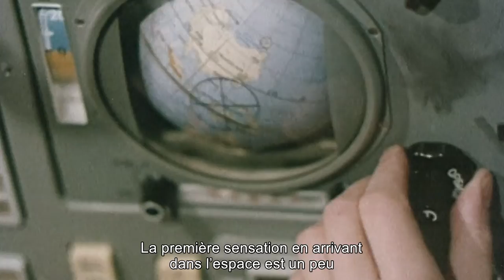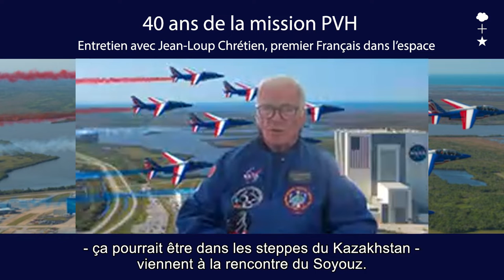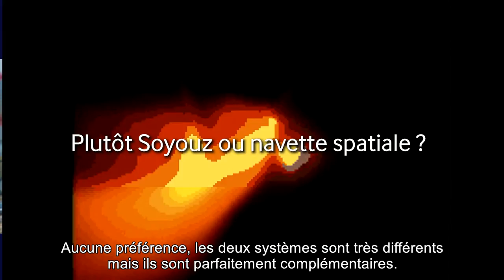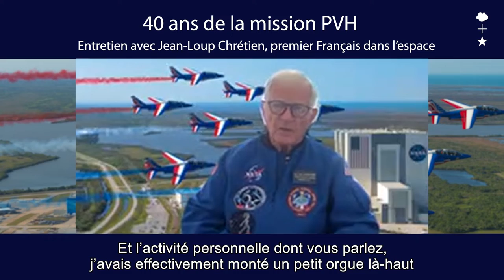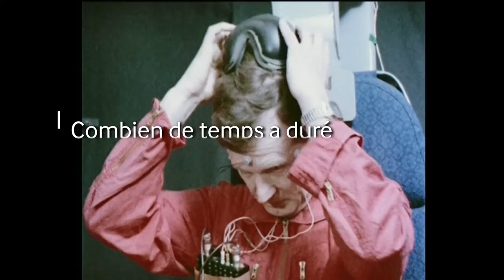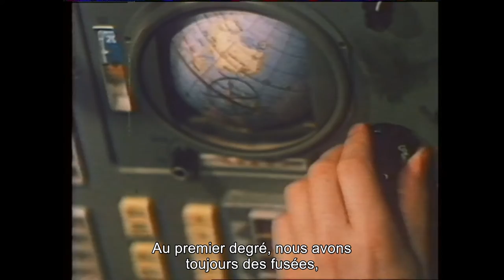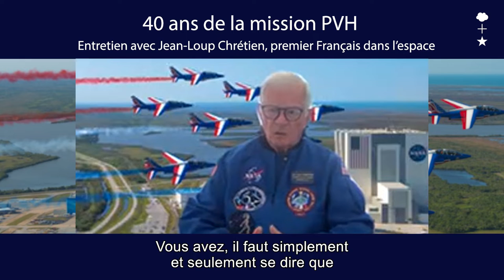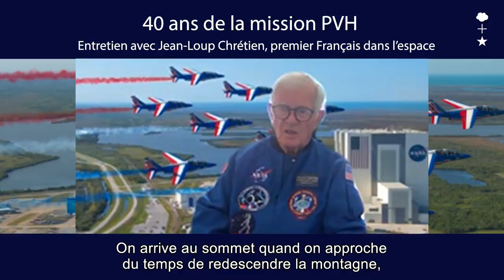Entretien avec Jean-Loup Chrétien, premier astronaute français dans l'espace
Le 24 juin 1982, Jean-Loup Chrétien s'envole vers la station spatiale Saliout-7 lors de la mission PVH (Premier Vol Habité), devenant ainsi le premier français à partir dans l'espace 🚀

40 ans après, Jean-Loup Chrétien nous livre ses impressions sur cette mission et les suivantes, à bord de la station MIR ou encore de la navette spatiale Atlantis de la NASA ainsi que sur le futur de la conquête spatiale dans un entretien exclusif.

_________CHAPITRAGE___________
00:00 - Introduction
00:23 - Quelle a été votre première sensation en arrivant dans l'espace ?
01:43 - Que ressent-on en revenant sur Terre ?
04:22 - Plutôt Soyouz ou navette spatiale ?
05:28 - A-t-on le temps de contempler la Terre lors d'une sortie extravéhiculaire ?
06:15 - Musique, sport... Comment s'organise le temps libre dans l'espace ?
08:00 - Comment êtes-vous devenu astronaute ?
08:42 - Combien de temps a duré votre entrainement ?
09:08 - Il y a-t-il une différence dans la préparation des vols entre votre génération et celle d’aujourd’hui ?
10:52 - Que diriez-vous à quelqu'un qui pense que la conquête spatiale ne sert à rien et coûte trop cher ?
12:33 - Un mot pour les jeunes passionnés par l'espace aujourd'hui ?

_________INFOS PRATIQUES______
Retrouvez toutes les actualités du musée de l'Air et de l'Espace sur notre site internet
📍 Musée de l’Air et de l’Espace
Aéroport de Paris – Le Bourget
3, esplanade de l’Air et de l’Espace
⏱️ Du mardi au dimanche de 10h à 17h (18h du 1er avril au 30 septembre)